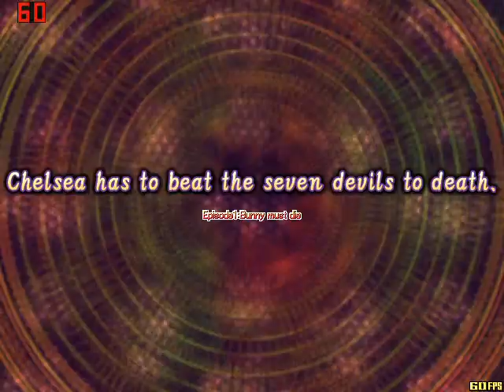Let's Play Bunny Must Die [Finale] - Chelsea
Endlich.. fertig..